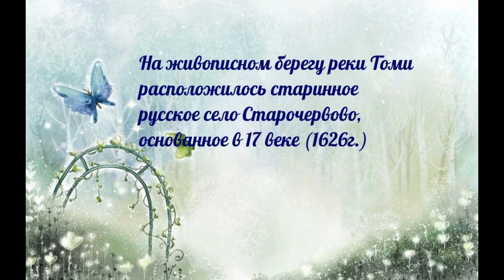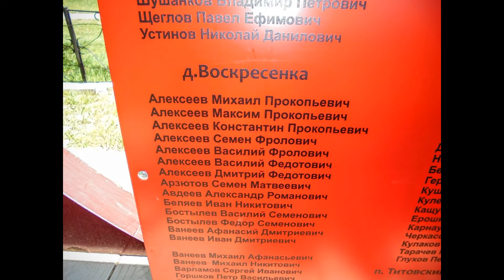Деревня Старочервово и мужской монастырь. Крёстный ход по Томи. Кемеровский район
На живописном берегу реки Томи расположилось старинное русское село Старочервово
Село в народе называют Старые Черви. Старые Черви прижились настолько прочно, что именно так в просторечии называют и само село, и соответствующую остановку рейсового автобуса.Основано русскими казаками Червовыми в 17 веке. Фамилия образована от древнерусского слова "черв" - "серп". Так что черви тут совсем не причем. В течение 17-19 веков называлась Червова (деревня). Уже в 19 веке появилось определение "старая Червова (деревня)
в деревне Старочервово, строит местный житель - семидесятипятилетний Степан Иванович Дедков - церковь. О тридцати трех куполах. К минувшей Пасхе готовился все закончить, десятилетний труд подходил к концу. Только произошло несчастье - зимой почти готовая церковь сгорела дотла. И начал Степан Иванович все сначала. Заявление о выходе из КПСС Степан Дедков написал сам, партбилет сохранил "для памяти". Давно хотел узнать, "откуда все началось, Библию, прочие священные теории". Так и ответил старушке. На следующий день она принесла ему Библию. "Это было летом, я с пчелами в тайге на кочевке был, - вспоминает Степан Дедков. - День работаю, а вечером в палатке, один раз прочитал - не понял, второй раз прочитал - яснее стало..."